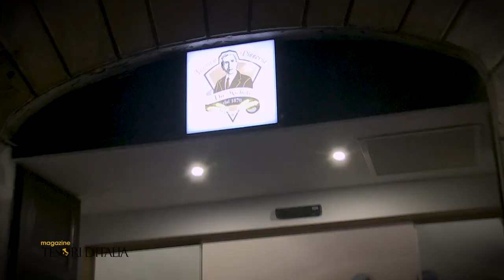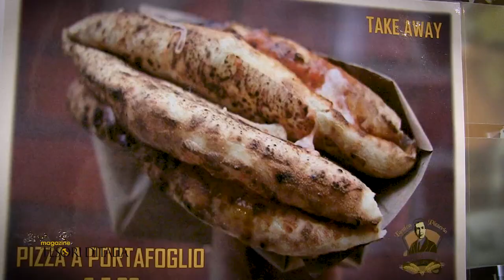TdI-Tour Pizza Worldwide - DA MICHELE Trevi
L’anima di Napoli a pochi metri da Fontana di Trevi
Alla scoperta de L’Antica Pizzeria Da Michele in the World, la vera pizza nel cuore di Roma

In occasione della tappa romana del TdI-Tour Pizza Worldwide, partito da Napoli a bordo del Laika camper, abbiamo avuto il piacere di conoscere l’impegno di una famiglia per la valorizzazione dei prodotti italiani in ambito gastronomico. Stiamo parlando della famiglia Luce.
Dopo aver incontrato Mario Luce, responsabile della prima sede romana di via Flaminia, abbiamo proseguito il nostro viaggio con Gioia Luce, store manager de L'Antica Pizzeria Da Michele in the World, a pochi passi da Fontana di Trevi.